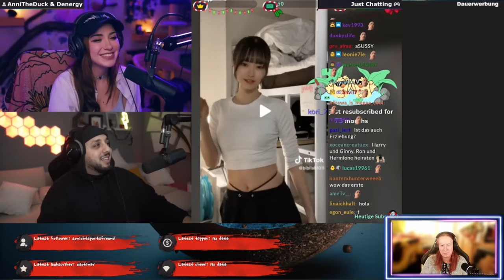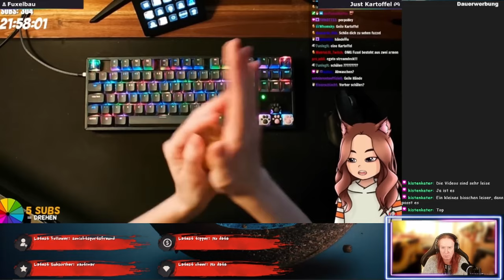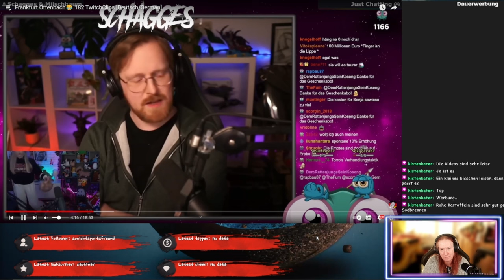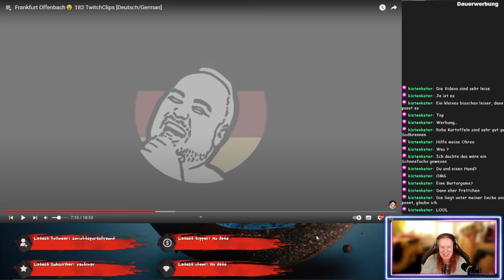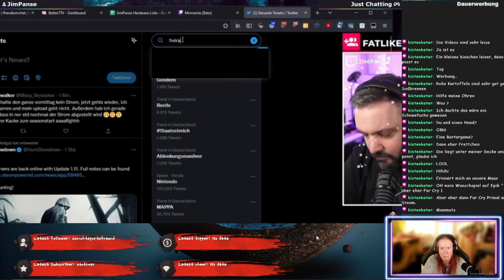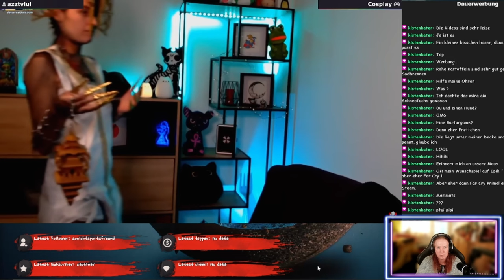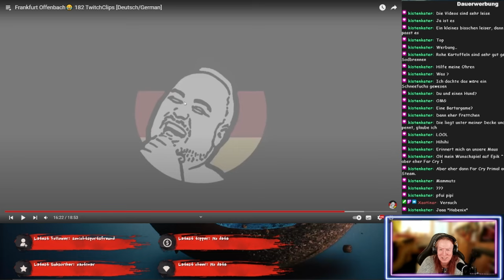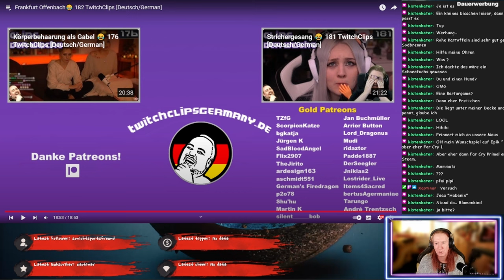Ich hab Anmoderation verlernt - TCG 182 - ReactTime mit kufozei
Ja sowas kann passieren, vor allem bei den TwitchClipsGermany, heute Folge 182. Schaut euch an, was es damit auf sich hat, samt meiner Kommentare.